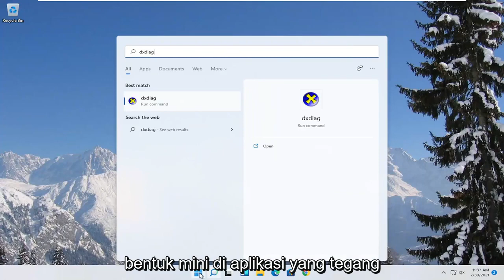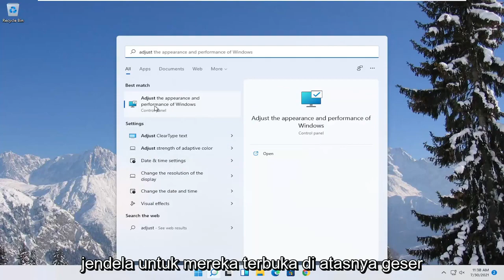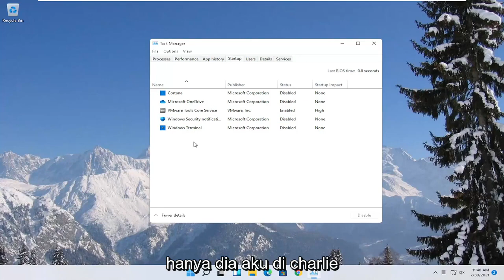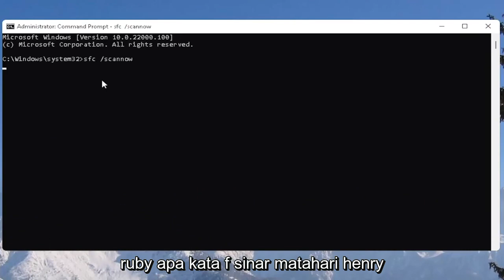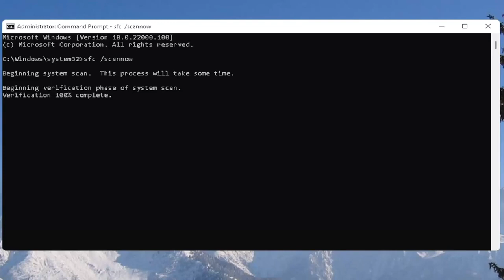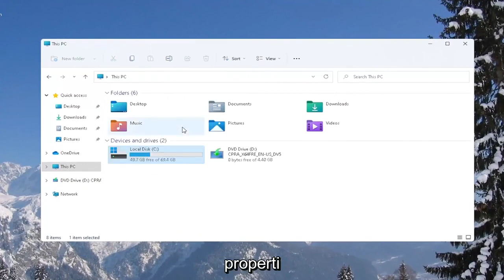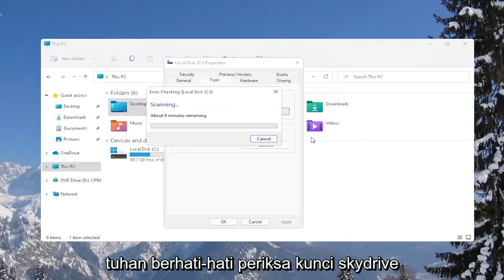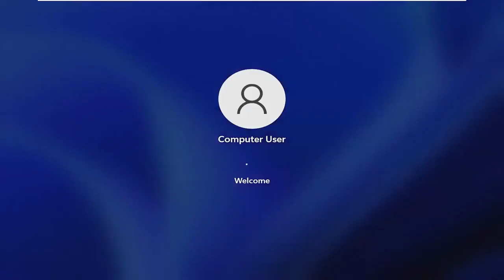Cara Mengoptimalkan Windows 11 untuk Gaming & Performa - Panduan Peningkatan FPS Windows 11!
Apakah Anda ingin mempercepat Windows 11? Apakah Anda ingin meningkatkan kinerja pada PC Anda? Ingin membuat sistem Anda lebih ringan? Apakah Anda ingin membebaskan penggunaan CPU, RAM, dan baterai? Ingin peningkatan FPS di semua game Anda? Apakah kekacauan dan bloatware menjadi masalah pada PC Anda?

Pada layar Permainan, klik Mode Permainan. Beralih ke Aktif untuk memanfaatkan Mode Game. Jika PC Anda mendukung Mode Game, Pembaruan Windows akan ditangguhkan saat bermain game dan sumber daya akan dikelola untuk mencapai kecepatan bingkai yang optimal.